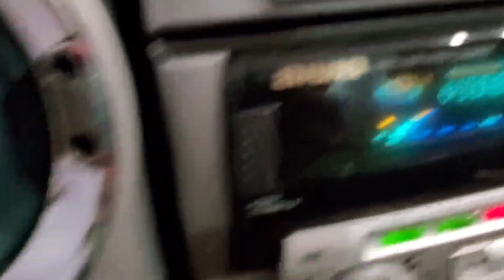Aiwa CX-NA707 amp with Philips Speakers!